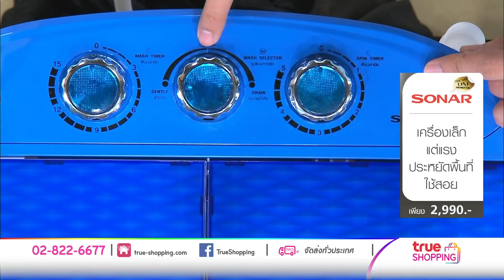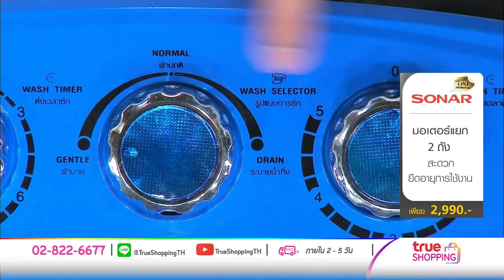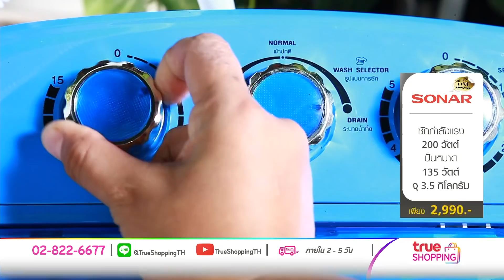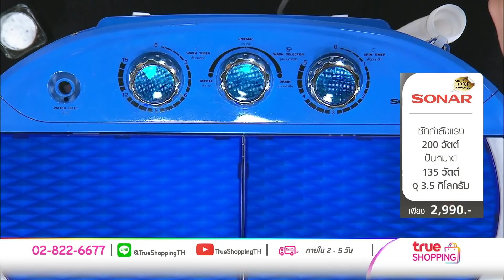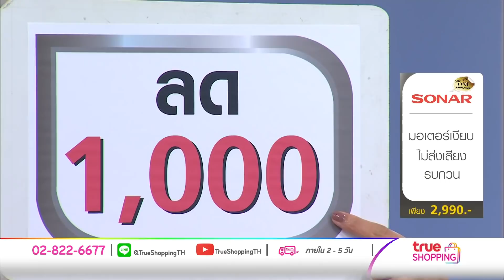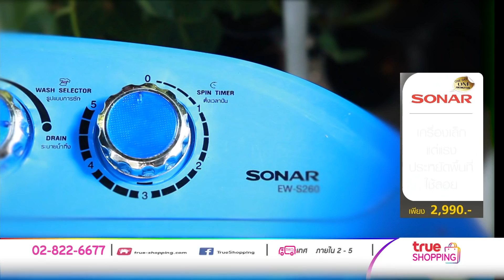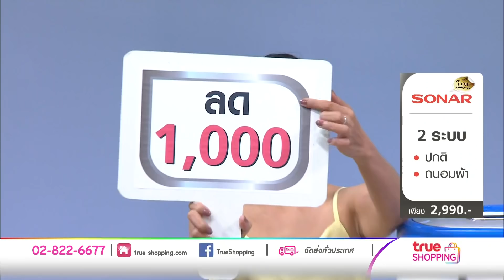【Full Version】เครื่องซักผ้ามินิ SONAR Twin Tub Mini Washing Machine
เหมาะสำหรับคนที่มีพื้นที่ใช้สอยน้อย โดยแยกถังซัก ง่ายต่อการใช้งาน
【ราคาพิเศษ 2,990 บาท】【ช้อปได้ที่
✪ 1 ชุด ประกอบด้วย ✪
● เครื่องซักผ้ามินิ SONAR Tawin Tub Mini Washing Machine พร้อมอุปกรณ์มาตรฐาน 1 เครื่อง
● เครื่องซักผ้าแบบ 2 ถัง แยกถังซักและถังปั่นหมาด
● ตั้งเวลาซักได้นาน 15 นาที เวลาปั่นหมาด 5 นาที
● ตัวถังทำจากพลาสติก ABS แข็งแรงทนทาน ไม่เป็นสนิม
● สามารถเลือกซักได้ 2 ระบบคือระบบซักแบบปกติ และระบบซักแบบถนอมผ้า
● ฝาด้านบน เปิดได้กว้าง ใช้งานสะดวก
● มอเตอร์ทำงานเงียบ ไม่ก่อเสียงรบกวน
● เคลื่อนย้ายสะดวก ไม่ต้องติดตั้ง หรือเดินสายไฟใหม่
● ตัวเครื่องมีขนาดเล็ก ประหยัดพื้นที่ใช้สอย เหมาะกับผู้ที่อาศัยอยู่ในหอพัก คอนโด หรืออพาร์ทเมนท์
● เหมาะสำหรับผ้าประเภท เสื้อนักศึกษา เสื้อยืด ชุดชั้นใน ฯลฯ